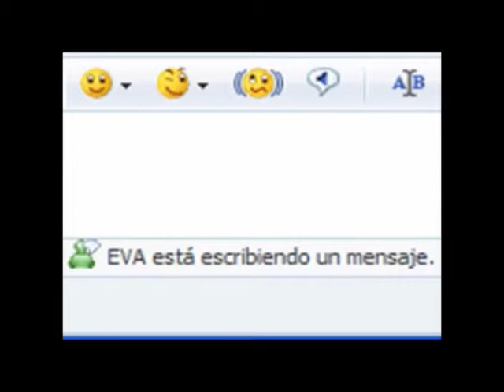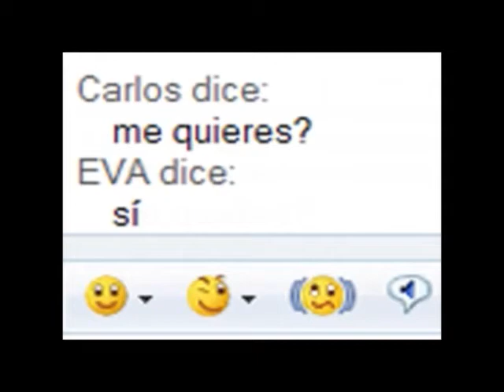MSN REMIX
MSN RIDDIM REMIX representando a los profetas de Internet, en homenaje póstumo al marconi virtual de nuestro tiempo, al mensajero del futuro electrónico que vino para comunicarnos a todos de manera precaria.
MICROSOFT MESSENGER NO TE OLVIDAMOS.